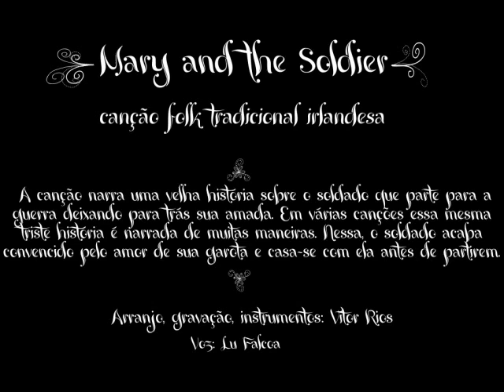Mary and the Soldier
gravado originalmente por Paul Brady on "Andy Irvine / Paul Brady" (1976)

Come all you lads of high renown that will hear of a fair young maiden
And she roved out on a summer's day for to view the soldier's parading

        They march so bold and they look so gay
        The colours fine and the bands did play
        And it caused young Mary for to say
        "I'll wed you me gallant soldier"

She viewed the soldiers on parade and as they stood at their leisure
And Mary to herself did say: "At last I find my treasure

        But oh how cruel my parents must be
        To banish my true love away from me
        Well I'll leave them all and I'll go with thee
        Me bold and undaunted soldier"

"Oh Mary dear, your parents' love I pray don't be unruly
For when you're in a foreign land, believe you rue it surely

        Perhaps in battle I might fall
        From a shot from an angry cannonball
        And you're so far from your daddy's hall
        Be advised by a gallant soldier."

"Oh I have fifty guineas in right gold, likewise a hearth that's burning
And I'd leave them all and I'd go with you me bold undaunted soldier

        So don't say no but let me go
        And I will face the daring foe
        And we'll march together to and fro
        And I'll wed you, my gallant soldier"

And when he saw her loyalty and Mary so true-hearted
He said: "Me darling, married we'll be and nothing but death will part us

        And when we're in a foreign land
        I'll guard you, darling, with my right hand
        And hopes that God might stand a friend
        With Mary and her gallant soldier"